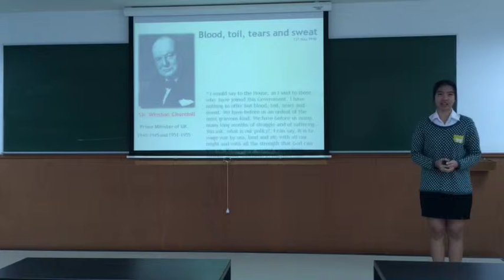2/2014 Famous Speech Napasorn